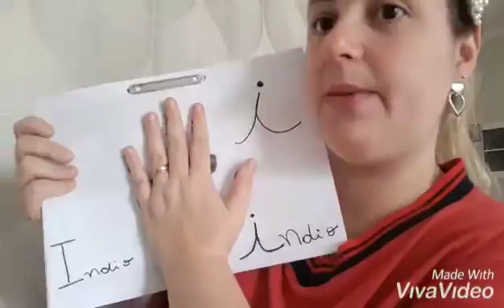Professora Karina - Maternal e Jardim I - Artes - Aula da semana 21 a 25 de Setembro